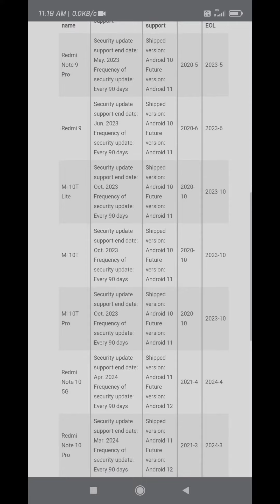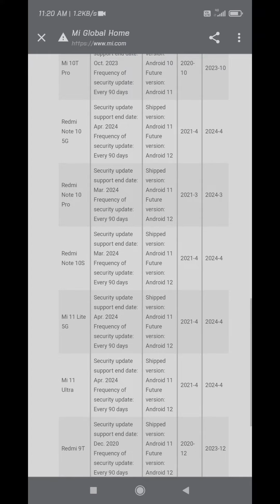XIAOMI SECURITY UPDATES | Xiaomi official announcement on update policy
Xiaomi Security Updates

We release monthly and quarterly security patch updates on Xiaomi devices for at least two years after product listing in the marketplace. Monthly and quarterly security updates will include Android security patches released by Google, as well as patches for Xiaomi-specific issues.

Please note that the delivery time of security patches may vary depending on the regions and models.

The initial two-year update timeframe is subject to change depending on the regions and models.

The security patch updates cycles and devices are subject to change and will be reviewed on a regular basis.

Follow Pinku Neog